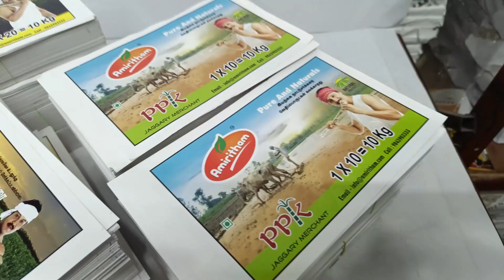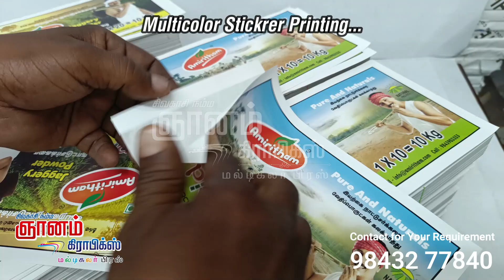Sticker Printing | Multicolor Sticker Printing | Cum Sticker Printing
குறைந்த எண்ணிக்கையில்
பிரிண்ட் செய்திட
ஞானம் கிராபிக்ஸ்
மல்டி கலர் பிரஸ்
சிவகாசி 626189

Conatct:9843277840